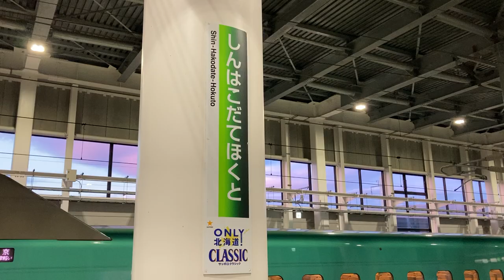【回送と接近表示】北海道新幹線 新函館北斗駅 ホーム 発車標(LED電光掲示板)